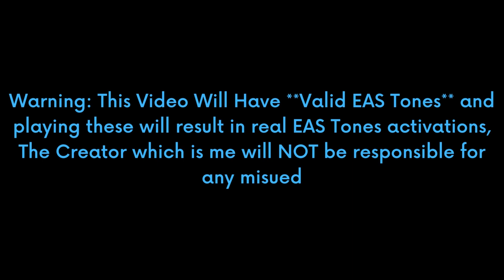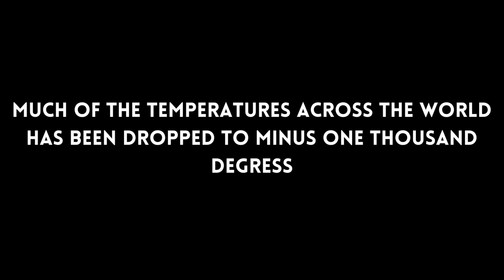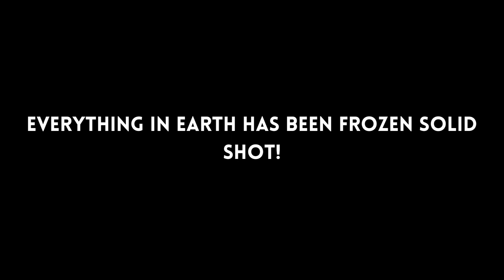EAS Scenario Short #2 - Below Freezing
Yep, this is my SECOND EAS Short Video, which it is Below Freezing

Earth has been Frozen Over

I am trying to get 100 Subscribers so I can get a Custom URL For my Channel

⚠️ Warning ⚠️, My Content Does Not Target children under 13, anybody who is 13 and above is allowed to view and those who are under 13, are being advised to be with a legal guardian or a parent.

(🔴) About/Info (🔴)
Shelby_Adrian2150 EAS here, I do post videos which are | Object Cosmos/Galaxy Animates | EAS Scenarios Mock & Analog | GoAnimate | Sparta Remixes | SR Parisons | Vlogging | I frequently post a few on the weekends and sometimes in the middle of the week all bc of school I am having.

Fact(s)
(🟢) Online: Can Chats and Stuff
(🌙) Idle: Lazy, Doing Stuff, in the Middle of Something
(🔴) Do Not Disturb: Not in Mood, Working on Sparta Remixes, Object Cosmos/Galaxy Animates, EAS Scenarios, and GoAnimate.

Program Used(s)
 -- Adobe Premiere Rush CC 2022
 -- Canva
 -- Audacity